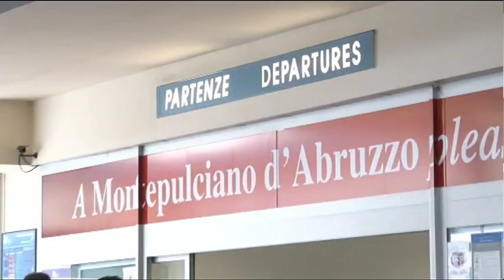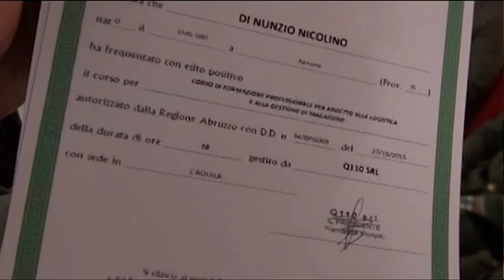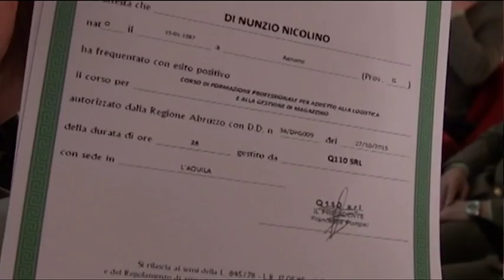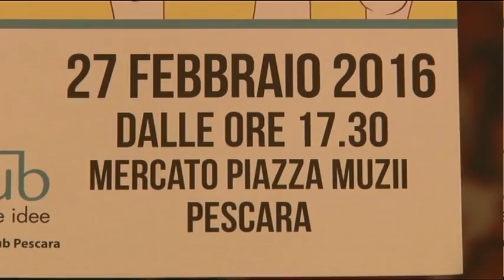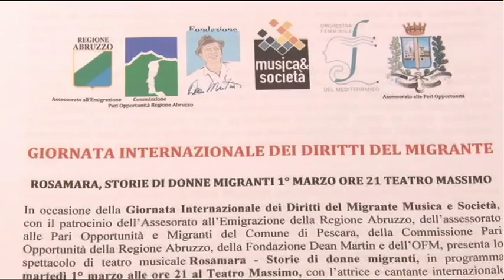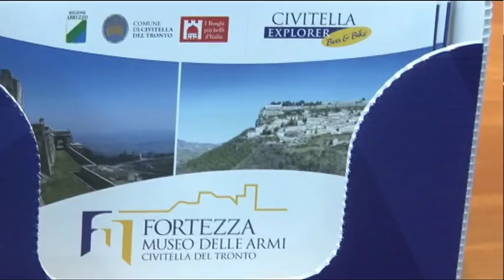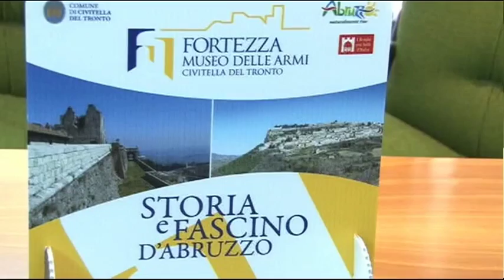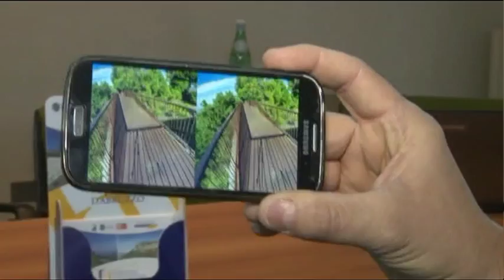TgSei Edizione delle 19 Giovedì 25 febbraio 2016